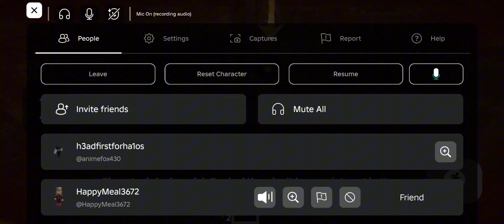playing roblox horror games with charlie (we rage quit)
usually we would be yelling but it was 2am when we recorded this lol